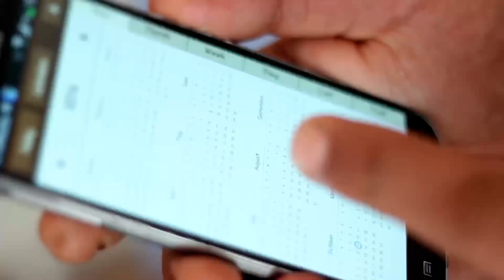Two INSANE tactics I used to blow up my business...(they still work)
If you’ve been around me a while, you know that I LOVE to study marketing. And not just the new strategies and marketers that come on the scenes but the old school marketers who came before me. I find SO MUCH wisdom in the things they teach and in this video, I’ll be sharing with you two marketing tricks that I learned and will now implement into my strategies.

3. SOME GOOD CONTENT TO BINGE: Learn more about sales funnels, sales funnel strategies, marketing, traffic, and more with the Marketing secrets show: